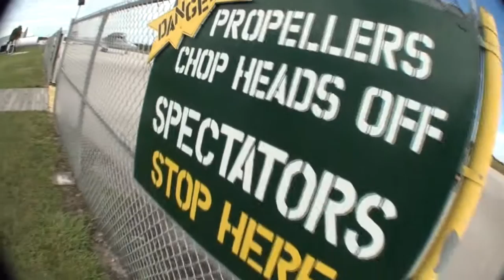Skydive Sebastian - Gregg's Skydive